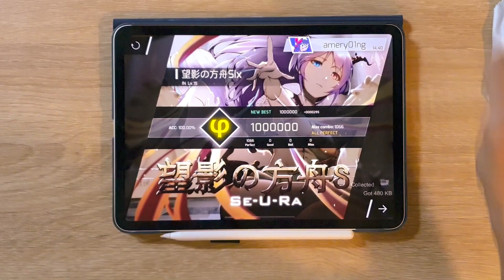[Phigros] 望影の方舟Six (IN Lv.15) All Perfect Phi φ!!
3시간 활활

[🎵 Se-U-Ra - 望影の方舟Six]